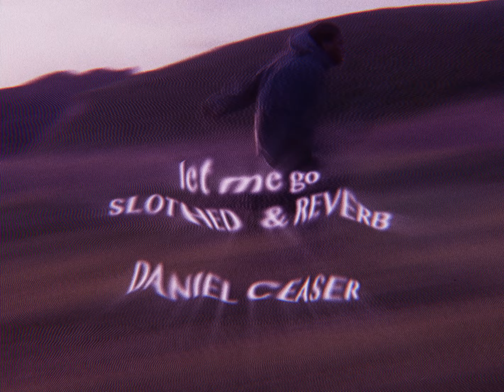let me go - daniel caeser ( slothed + reverb )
some slothed sounds with that reverb rendition ..
visuals chopped up by a sloth

slowed